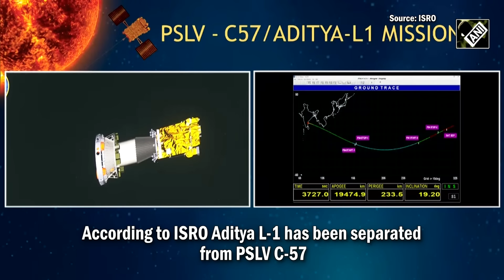"A dream come true…” Project Director of Aditya L-1 mission Nigar Shaji on successful launch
ISRO successfully launched India’s maiden ‘Aditya L-1’ Satellite from Satish Dhawan Space Centre, Sriharikota. Speaking on the successful launch of the mission, Aditya-L1 Project Director Nigar Shaji on September 02 said that it's like her dream came true.
On the successful launch of Aditya L-1, the Project Director of Aditya L-1, Nigar Shaji said, "This is like a dream come true. I am extremely happy that Aditya L-1 has been injected by PSLV. Aditya L-1 has started its 125 days of long journey. Once Aditya L-1 is commissioned, it will be an asset to the country and the global scientific fraternity. I want to thank the entire team for their support and guidance in making this mission possible..."
As per ISRO, Aditya-L1 is the first space-based Indian mission to study the Sun. The spacecraft is to be placed in the halo orbit around the Lagrange Point 1 (L1) of the Sun-Earth system, which is about 1.5 million km from the Earth. Lagrange Point 1 (L1) is where the gravitational pull of both the Sun and the Earth equalises and is conducive for putting the satellite for observation of the solar activities and its effect on space weather in real-time. Placing the satellite in the halo orbit around the L1 point has the advantage of continuously seeing the Sun without any occultation/eclipses. It has 7 payloads for observation and study